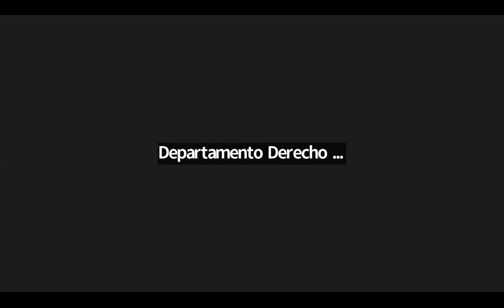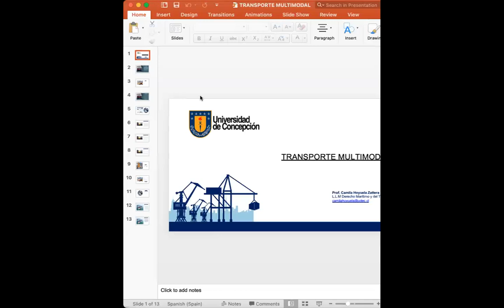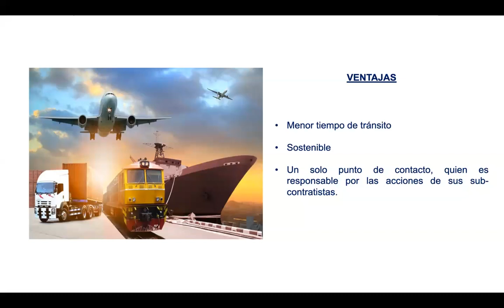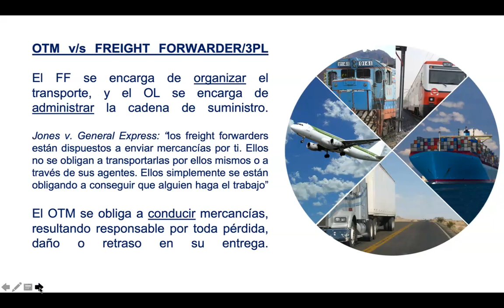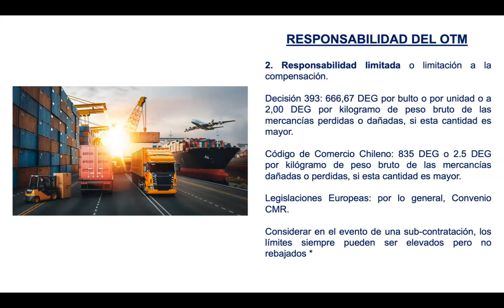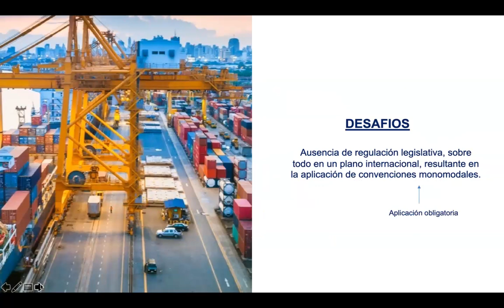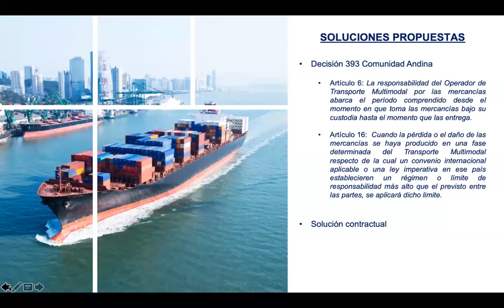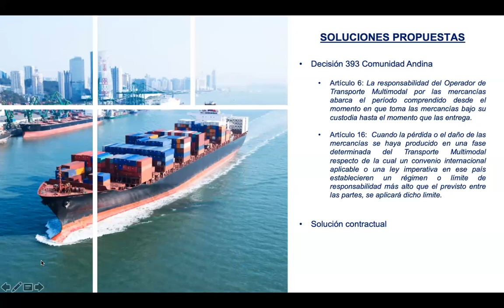22 de Junio 2023 Semana 2 Curso de Verano